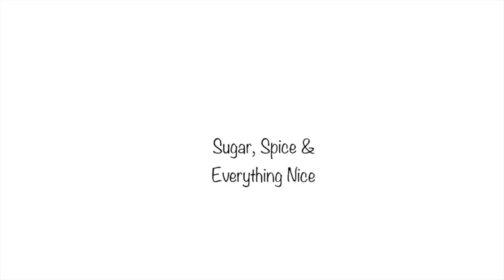TAKING THE FIRST STEP! PT 2 | WE LOST 3 KGS EACH!